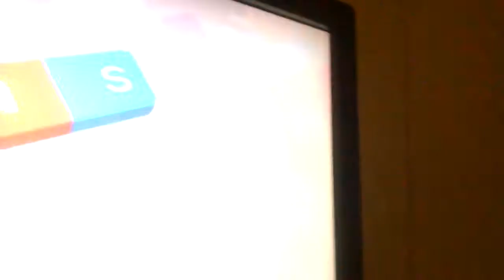Peabody and Sherman vs keen and Stampy